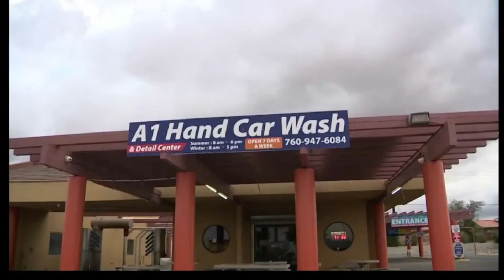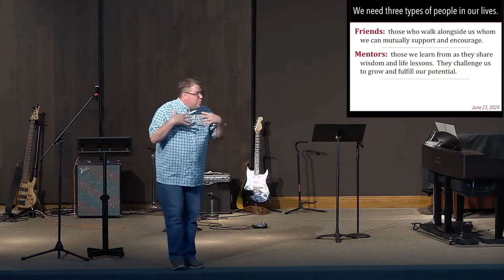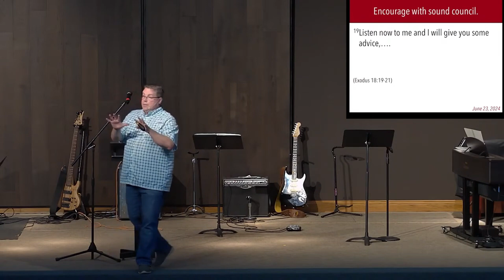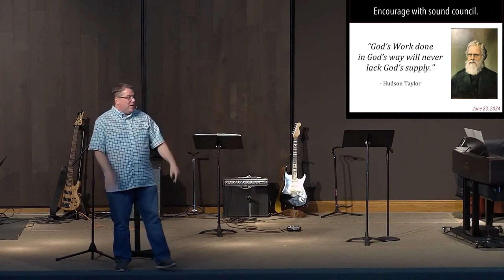Investing in Others #1 - What God Can Do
Message #1 of the Investing in Others series from 06/02/2024. Join us Sundays, 10:30am, onsite or online!